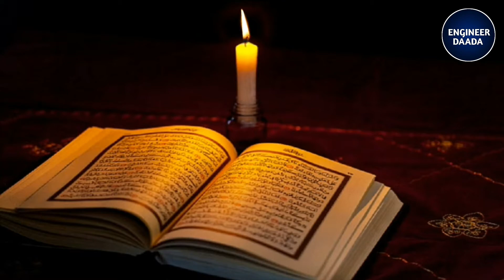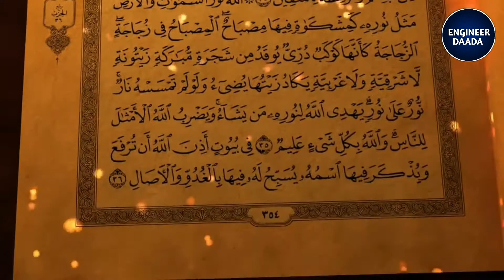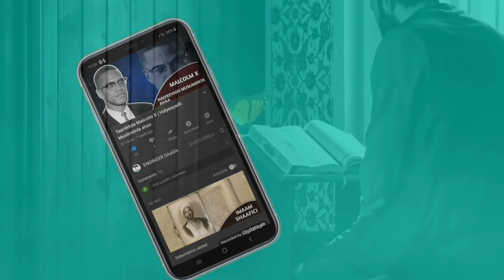Mucjisada ay riyadu leedahay | xaqiiqda qabriga.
muuqaalkan waxaan kaga hadlayna mucjisada ay riyadu leedahay.